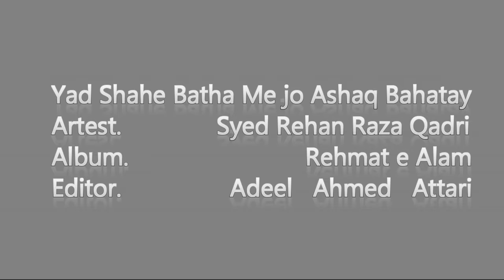10. Yaad Shahe Batha Me jo Ashaq Bahatay Hein ( Album Rehmat Alam ) Syed Rehan Qadri